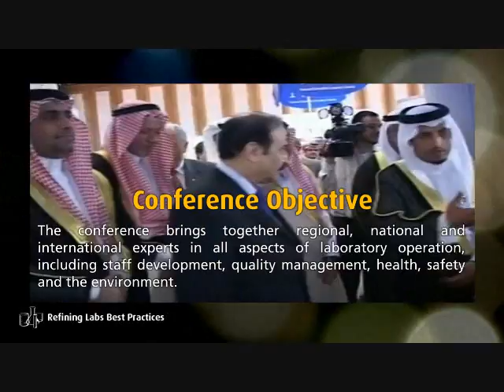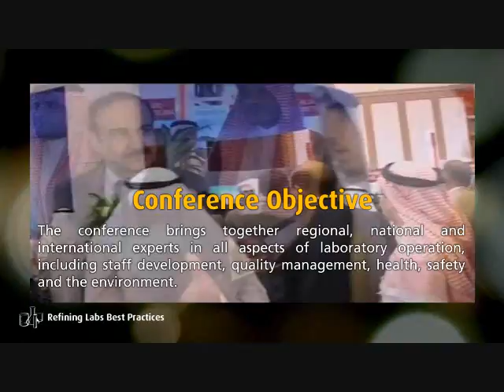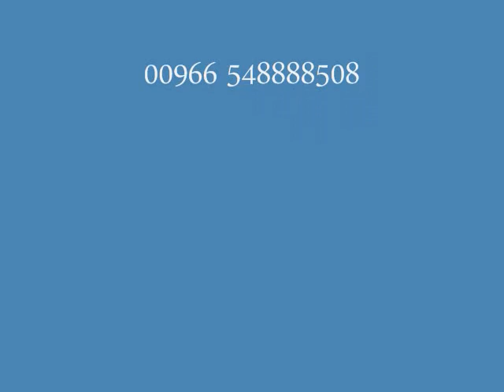LAB TECH 2011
The Saudi Arabian International Chemical Sciences Chapter of the American Chemical Society and the Bahrain Society of Chemists are pleased to announce the 2nd International Laboratory Technology Conference & Exhibition (LABTECH2011). The conference will be held at the Gulf International Convention Center, Gulf Hotel, Manama, the Kingdom of Bahrain from October 8-12, 2011.